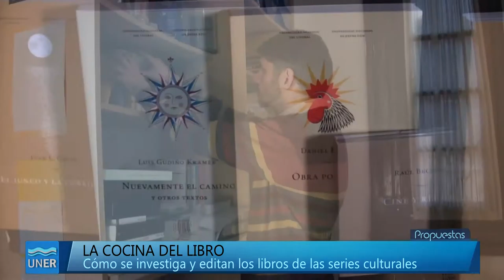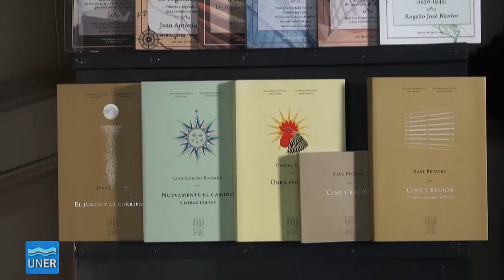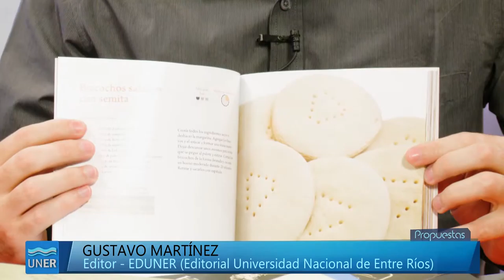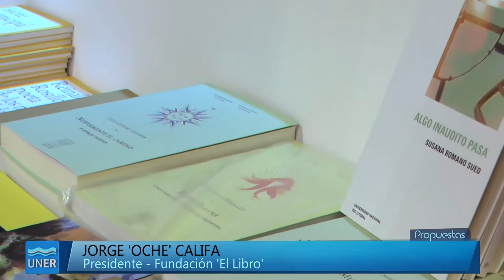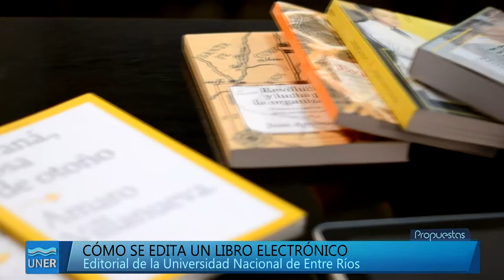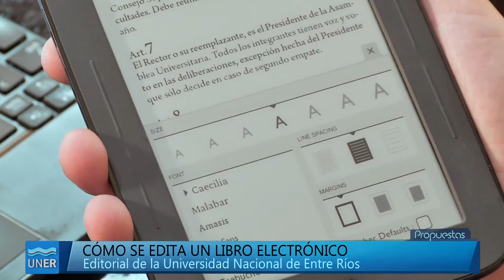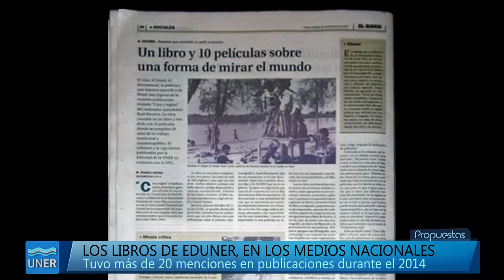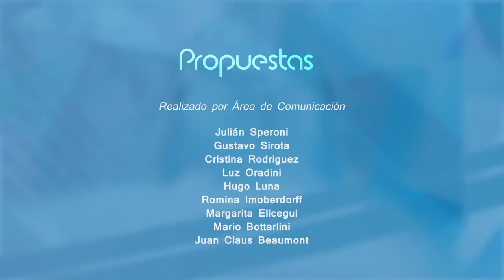Propuestas 11 2015 - EDUNER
Programa Propuestas 10 de 2015, dedicado a la actividad de la Editorial de la Universidad Nacional de Entre Ríos, EDUNER.
Hablamos con su directora, María Elena Lothringer, Gustavo Martínez, editor responsable, y Guillermo Mondejar, editor de las series de rescate cultural.

Para ver el catálogo completo de publicaciones y adquirir libros online de nuestra editorial universitaria, ingrese a